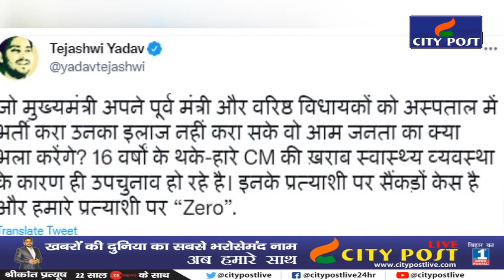Tejashwi ने खोला बड़ा राज, तारापुर के JDU प्रत्याशी पर है सैकड़ों केस ,एरिया में है अपराधी छवि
Tejashwi ने खोला बड़ा राज तारापुर के JDU प्रत्याशी पर है सैकड़ों केस
एरिया में है अपराधी छवि, आरजेडी की होगी जीत